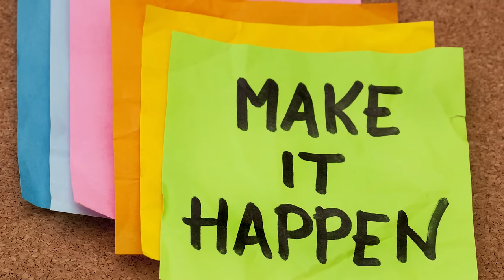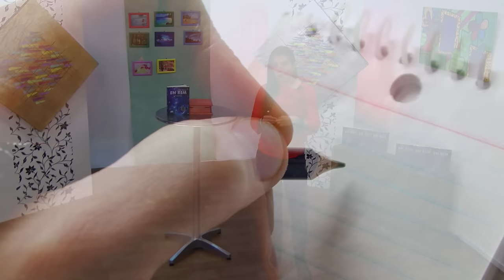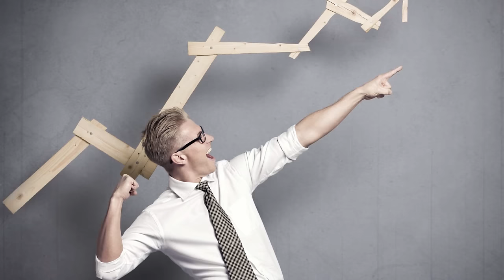Como no Equivocarte (ingles)- Hogar Tv por Juan Gonzalo Angel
Si se comete un error se debe corregir. En un mundo ideal no deberían ocurrir errores, pero en realidad debemos lidiar con ellos. Si comete un error, ¡corríjalo! Hágalo rápido, con una sonrisa y ofrezca una disculpa. Ya sea que un proyecto se atrase o que tenga problemas de calidad, corríjalo.
Su cliente comprenderá que hay un error. Si corrige el problema rápido y fácilmente, el cliente recordará todo lo que hizo por su proyecto.
Habrá ocasiones en las que no pueda corregir el problema, como sería el no cumplir con una fecha de entrega puntual. ¿Qué hacer entonces? Bueno, puede ofrecer un descuento para el siguiente proyecto o lo que pueda para salvar la relación con el cliente. Si es su primera equivocación, es seguro que el cliente lo comprenderá y seguirá trabajando con usted.
Si corrige rápidamente los problemas o realmente se esfuerza por hacerlo, sus clientes volverán una y otra vez. Ser organizado y comunicarse de forma clara con el departamento de producción realmente evitará muchas equivocaciones.